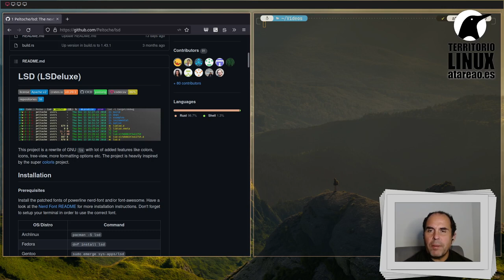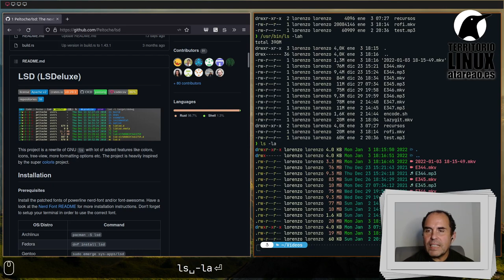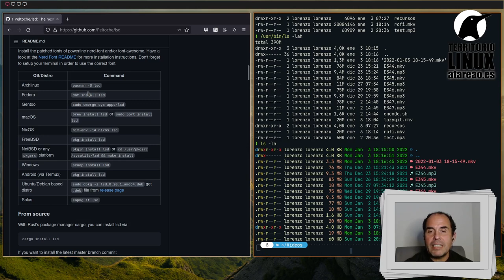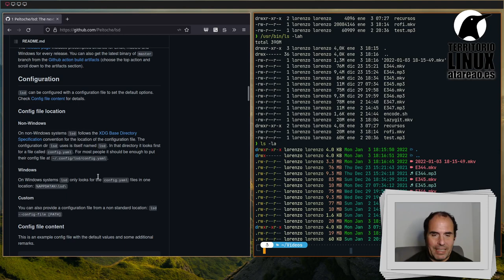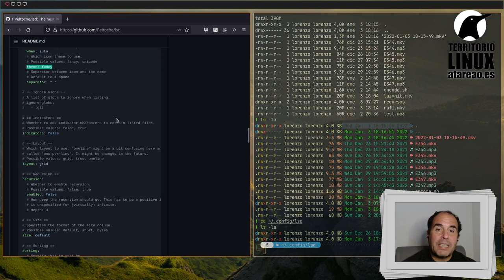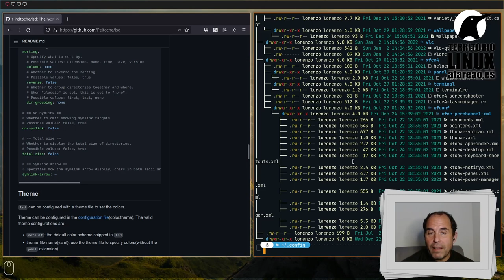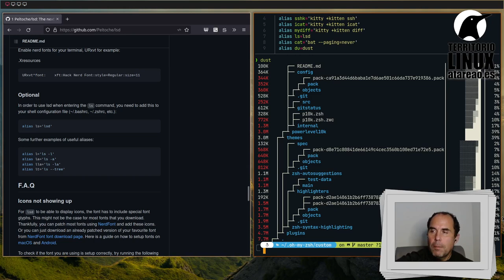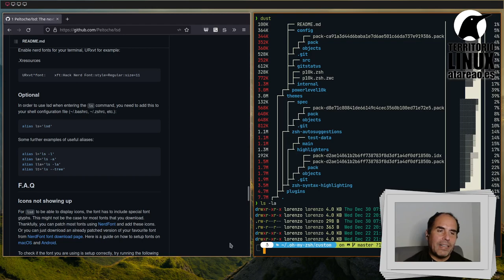Una alternativa al tradicional comando ls de Linux (LSDeluxe)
Como reemplazar el tradicional completar el tradicional comando ls de Linux por una alternativa mucho mas potente.